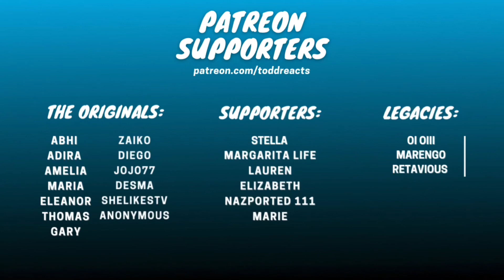Stefan Salvatore being sassy for 3 minutes straight | Vampire Diaries | REACTION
This was some grade A sass.

The Originals:
Abhi
Adira
Amelia
Diego
Maria
Gary
Eleanor
Shelikestv
Desma
Thomas
Zaiko
Jojo77
Anonymous

Legacies:
Oi Oiii
Ratavious
Marengo

Supporters:
Stella
Margarita Life
Lauren
Elizabeth
NazPorted 111
Marie